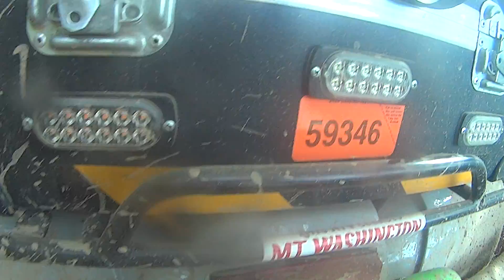end of the snowmobile trail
my little spot on a hot day.